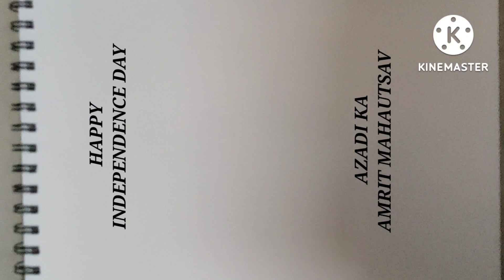How to draw a beautiful Poster for 75 years of independence/Azaadi ka Amrit Mahotsav drawing